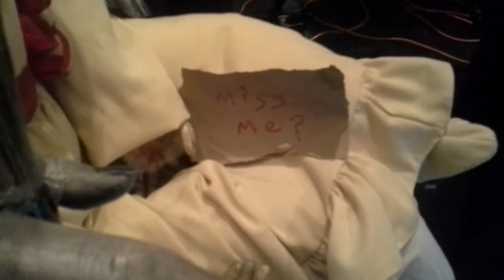THE CONJURING 2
Video shot by: Mark S. Anthony